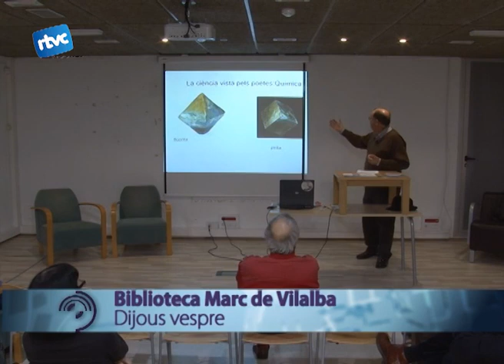Pataquímica poètica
Aquest dijous passat a la Biblioteca Marc de Vilalba, es va poder tornar a veure el cicle de conferències "Poesia i ciència" aquest cop a càrrec d'un pataquímic apostrofat, Àngel Terrón Homar.